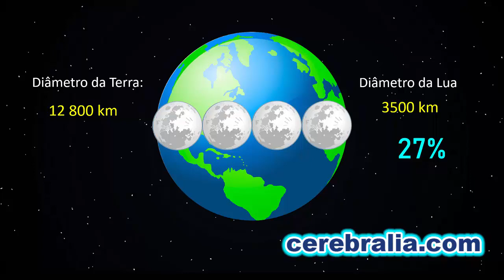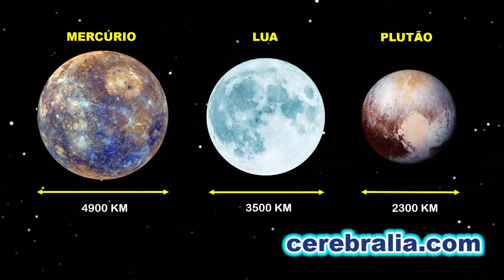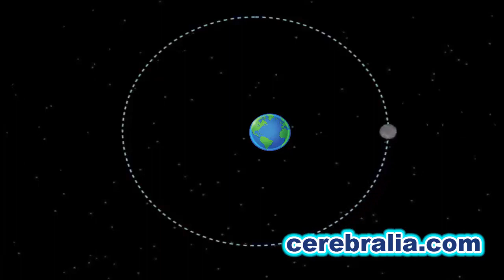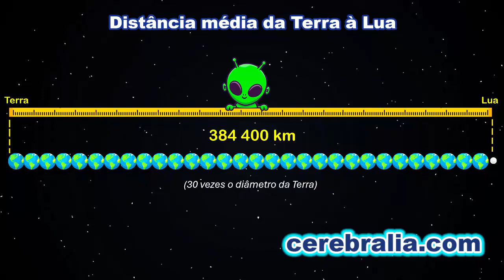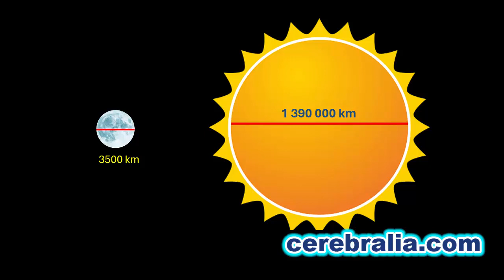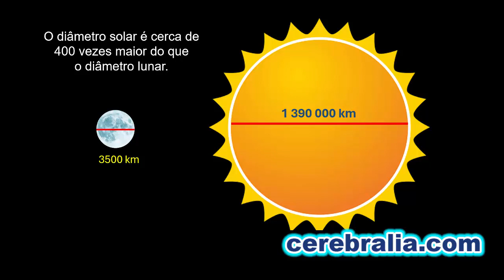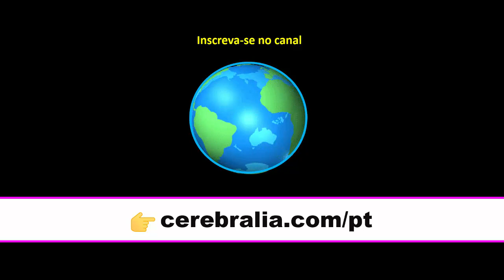Tamanho e distância da Lua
A Lua é o único satélite natural da Terra e o quinto maior do Sistema Solar.

A Terra e a lua estão muito mais próximas em tamanho se comparadas a outros planetas e suas luas. O tamanho da lua é de cerca de 3500 quilômetros de largura, o equivalente a mais de um quarto do tamanho da Terra.

A distância média da Terra até a lua é de 384 400 quilômetros. Outra curiosidade é que a lua é 400 vezes mais pequena que o sol, mas, por estar 400 vezes mais próxima da Terra, parece ser do mesmo tamanho.

✅ Consulte o nosso Calendário Lunar e  deixe-se encantar pelas Fases da Lua deste ano:

CONFIRA MAIS